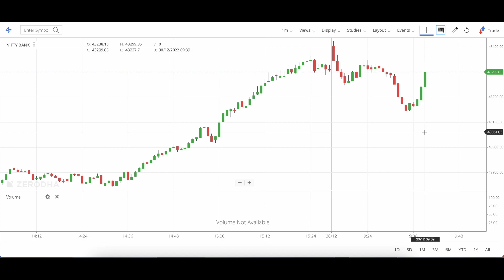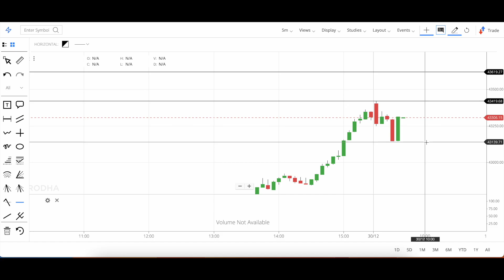Market at 11 || Nifty Analysis Prediction | Bank Nifty Prediction Analysis || 30 dec